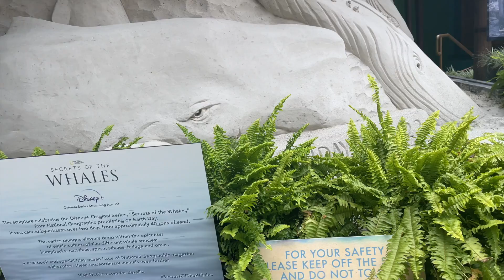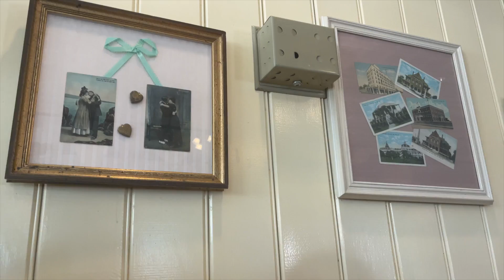Walt Disney World: Animal Kingdom/ Old Key West Resort - May 2021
Hello everyone! Unfortunately it is our last day here at Walt Disney World. What better way than to spend it at Animal Kingdom! As we were waiting for the Magical Express to take us back to the airport we were able to ride the surrey bikes for a little and grab a quick dinner at Olivia's Cafe. We hope you enjoy!

Where we ate/drank:
Dinner:  Olivia's Cafe
Location: Old Key West Resort